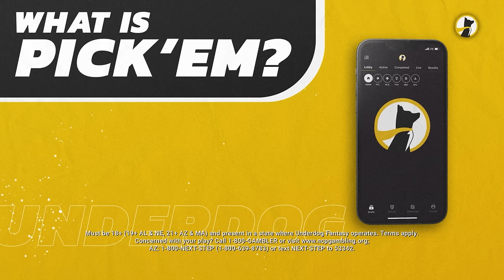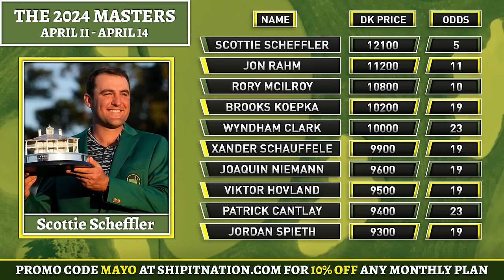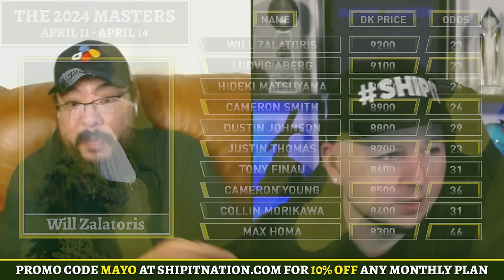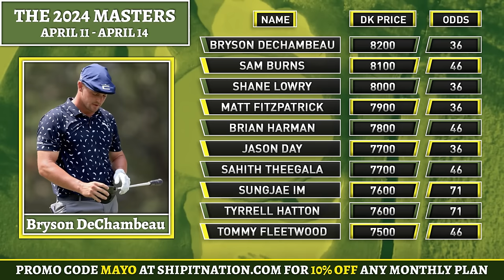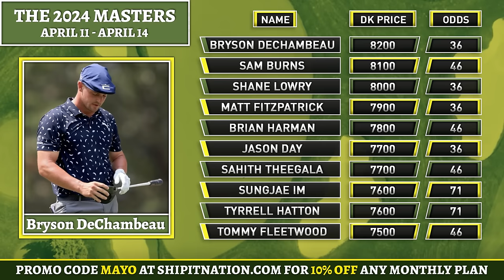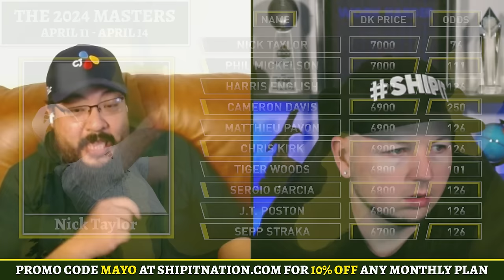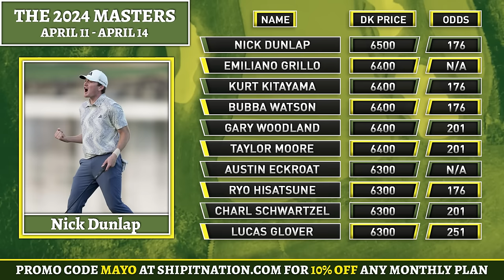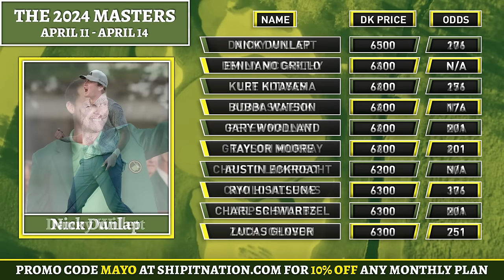THE 2024 MASTERS, Fantasy Golf Picks & Plays | Fantasy Golf Degenerates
Kenny Kim and Tyler “Tambo” Tamboline preview the course and run through the odds while making their 2024 Masters picks. The guys give their Fantasy Golf picks and best bets for the event at Augusta National Golf Club.

Episode “365” | Hit and No Run

SHOW INDEX
Intro - 0:00
Announcement - 1:00
Story Time - 7:13
Course Preview - 25:35
DFS Strategy - 32:25
Tiers - 37:50
Bets - 1:18:35
Outro - 1:19:30